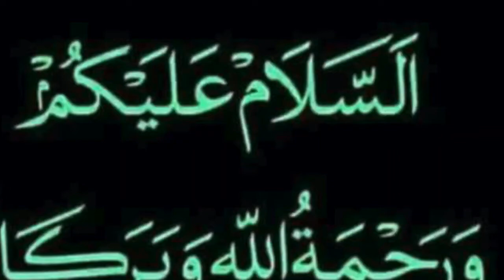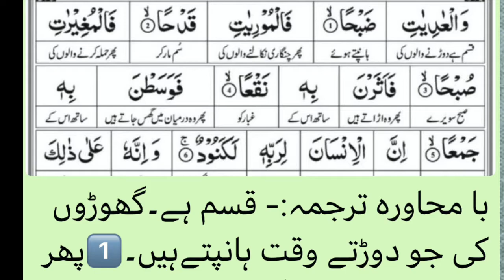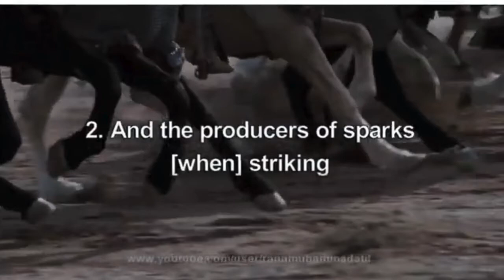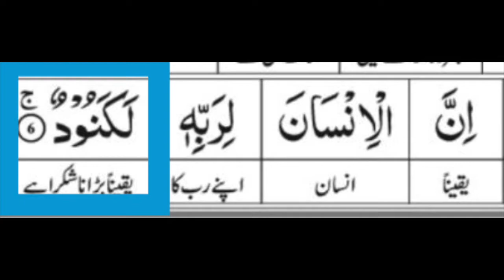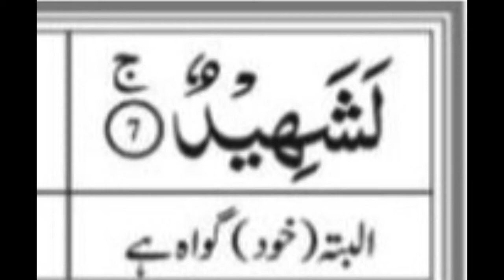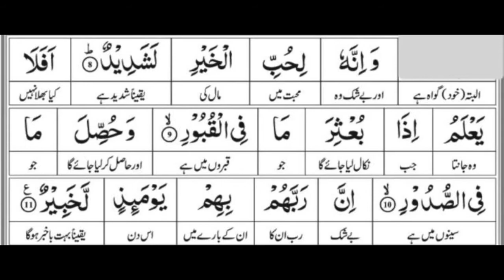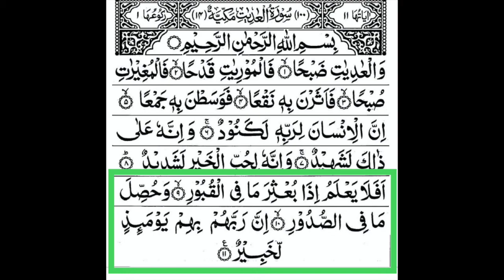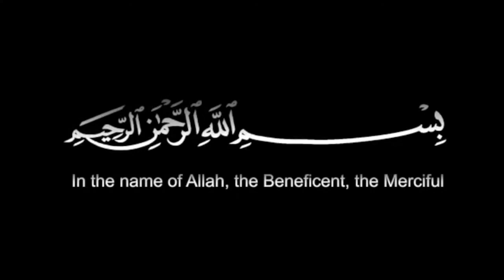Surah Aadiyaat | Word to Word Translation